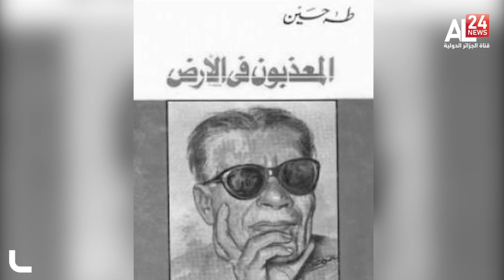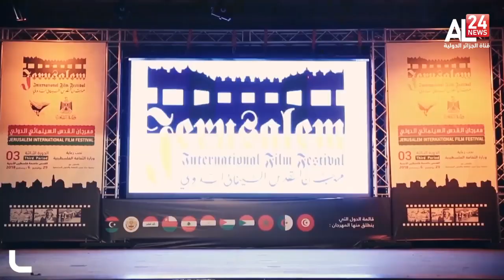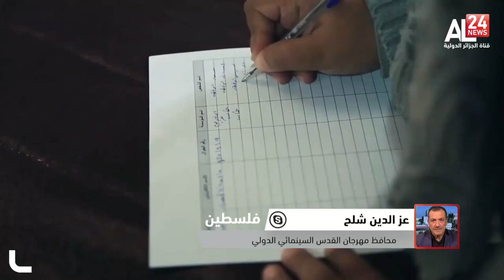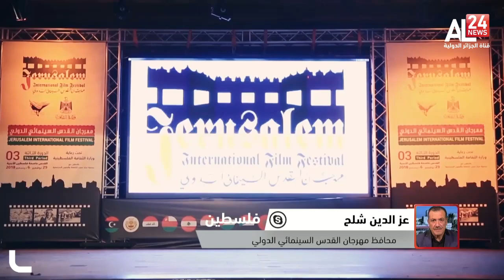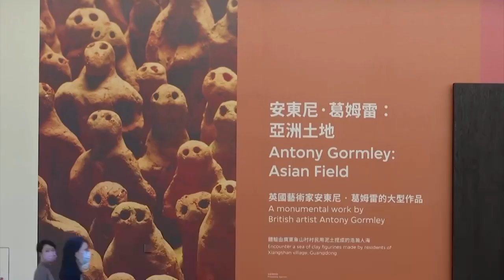النشرة الثقافية ليوم 18 11 2021